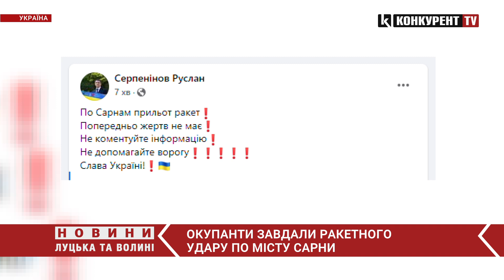Російські окупанти бомбардували місто Сарни на Рівненщині